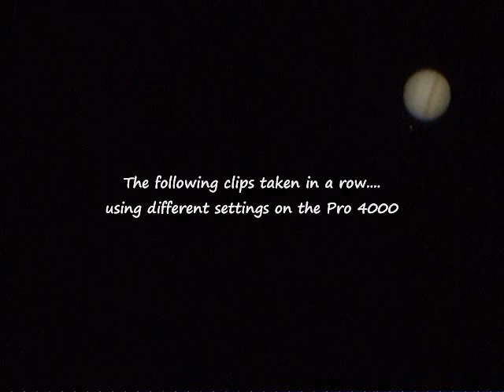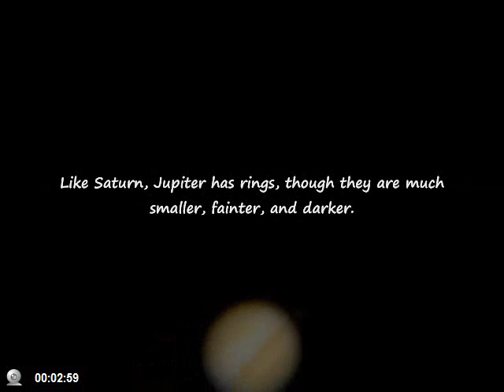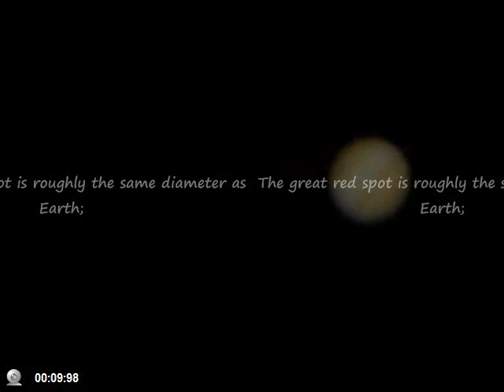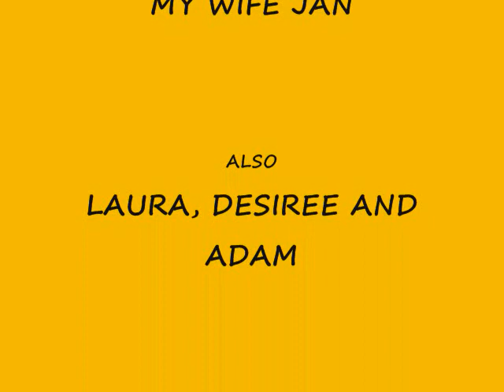Planet Jupiter through a modified webcam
Using a modified Quickcam Pro 4000 I was able to videotape this planet and processed the tape using Registax 5 software.